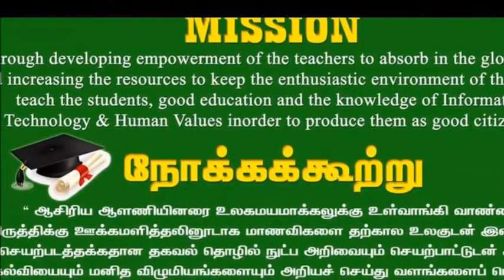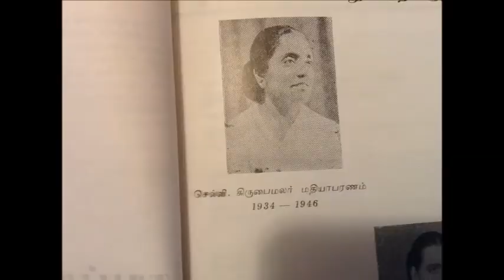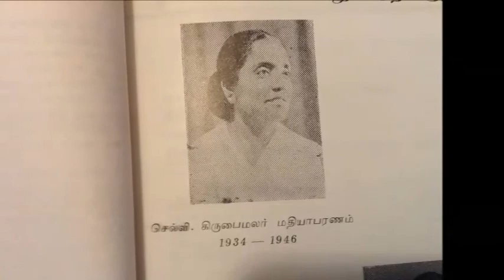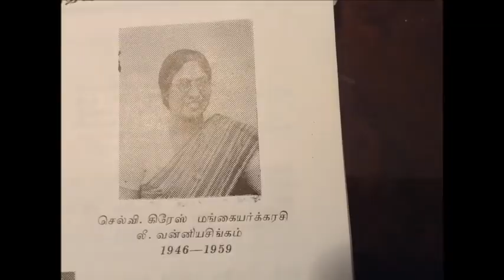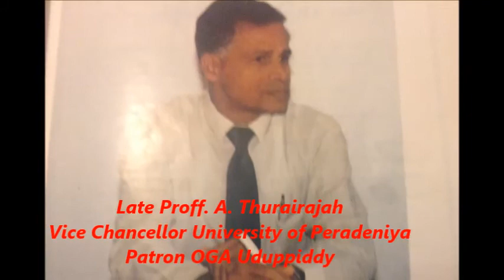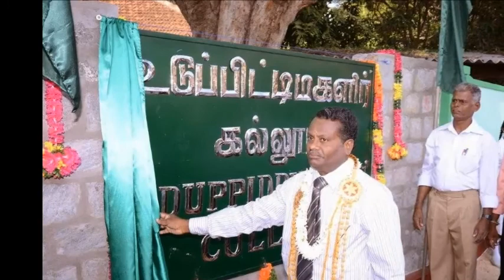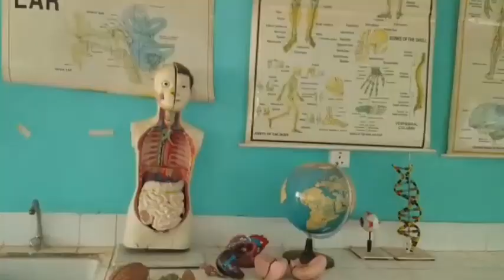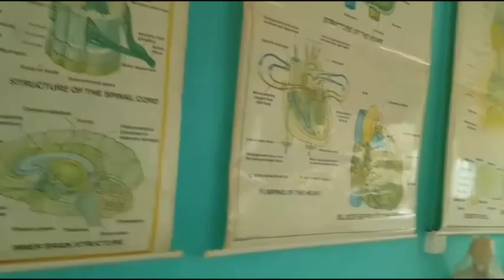Uduppiddy Girls College Birth & Growth